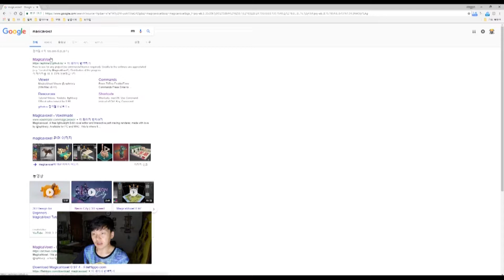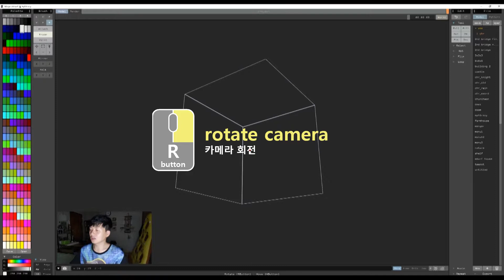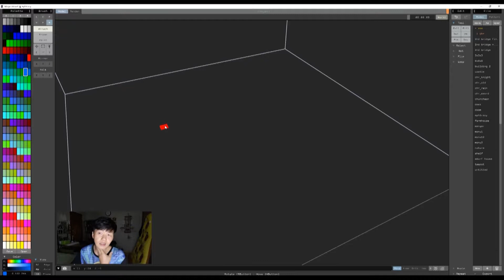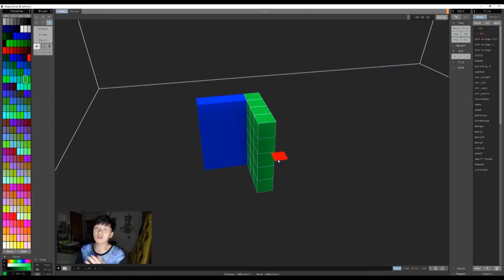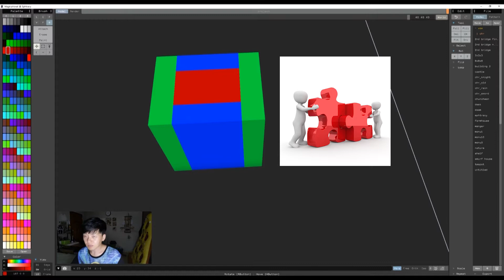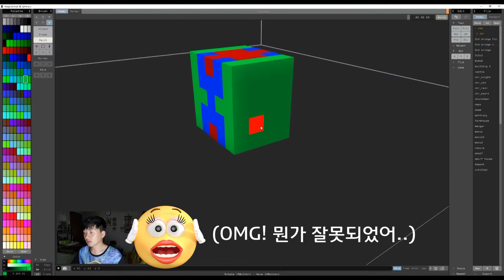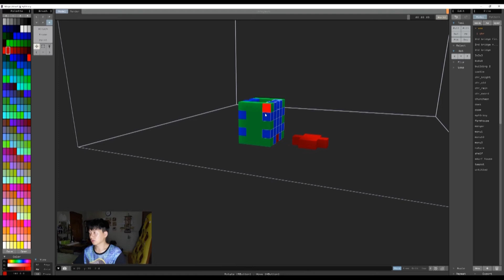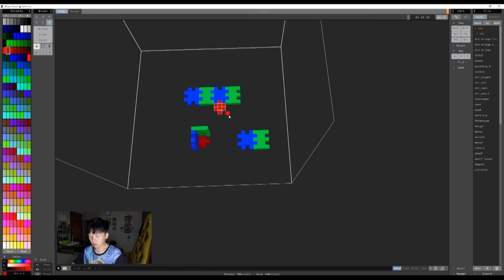초보자를 위한 매지카복셀 튜토리얼 2편 Magicavoxel tutorial 2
안녕하세요? 매지카복셀 두 번째 튜토리얼입니다.
직육면체 상자의 전개도를 만들면서 매지카복셀의 기본 기능들을 함께살펴보겠습니다~!

00:10 복셀이란?
00:44 매지카복셀 다운로드 및 설치
02:30 시점 이동하기
03:50 브러쉬 종류
05:10 직육면체 상자 만들기
06:20 선택/회전/이동하기
10:36 조립식 상자를 만들어보자!
11:25 원하는 색상 추출하기
14:32 구역선택툴/전개도 펼치기